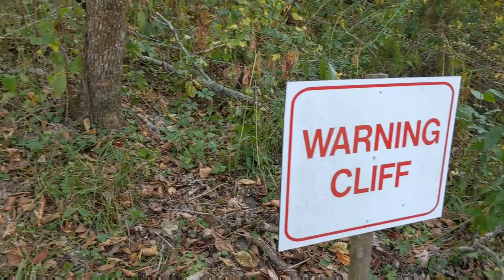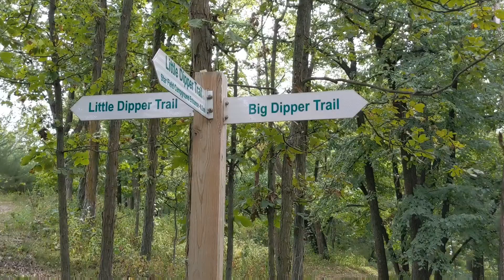Backpacking with Medicated Youth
Backpacking with Snotrocket is always an adventure.  of course, life in general with Snotrocket is always an adventure.  You never know what you're going to get from day to to and the trail is no different.  We spent some time in Whiterock Conservancy after not being on trail for a while and we definitely had some ups and downs.  Still, I wouldn't trade these trips for the world.